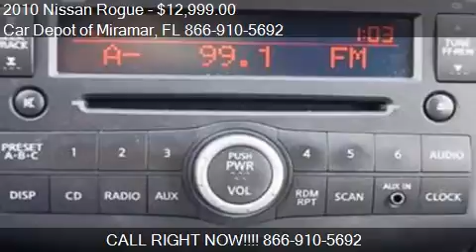2010 Nissan Rogue for sale in Miramar, FL 33023 at the Car D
This 2010 Nissan Rogue is for sale in Miramar, FL 33023 at Car Depot of Miramar.
Engine: I4 2.5L I4
Transmission: CVT
Color: Unspecified
Mileage: 65055
Contact Car Depot of Miramar 3530 S STATE ROAD 7 Miramar, FL 33023 to test drive this 2010 Nissan Rogue  today.